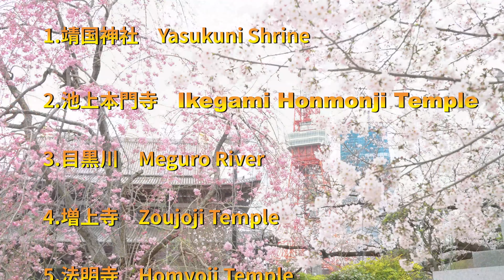【東京の満開桜 名所11撰】満開 千鳥ヶ淵 新宿御苑 上野公園 目黒川 隅田公園 靖国神社【α7SⅢ】【4K】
0:00　オープニング
1:14　靖国神社　Yasukuni Shrine
2:54　池上本門寺　Ikegami Honmonji Temple
4:36　目黒川　Meguro River
5:32　増上寺　Zoujoji Temple
6:28　法明寺　Homyoji Temple
7:31　音無親水公園　Otonashi Water Park
8:29　飛鳥山公園　Asukayama Park
9:30　新宿御苑　Shinjuku Gyoen
13:49　上野公園　Ueno Park
15:37　隅田公園　Sumida Park
17:28　千鳥ヶ淵　Chidorigafuchi
※編集ソフトのトラブルで配信が2日遅れました💦
※撮影順ではありません
※撮影予定だった六義園は散り始めている情報があったため撮影しませんでした

【使用機材】
SONY α7SⅢ　S-log3　4:2:2 10bitにて撮影
　　TAMRON 28-200mm F/2.8-5.6 Di III RXD
【Gymbal】 weebill s

【音楽】
1曲目「神楽謡」written by まんぼう二等兵　DOVA-SYNDROME
3曲目「Rising sun/開明～渋沢栄一に捧ぐ～」written by 田中芳典 　DOVA-SYNDROME
4曲目「春の箱舟」written by まんぼう二等兵　DOVA-SYNDROME
5曲目「雪解けと桜」written by すもち　DOVA-SYNDROME
7曲目「キラキラ桜吹雪」written by すもち　DOVA-SYNDROME